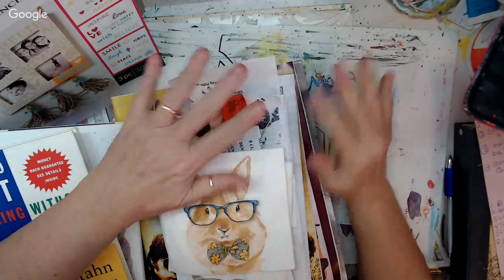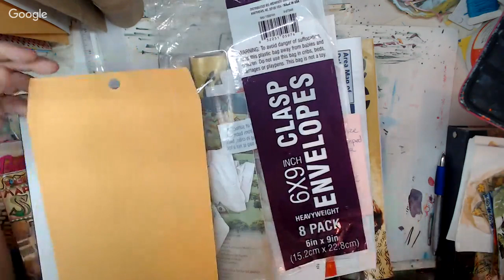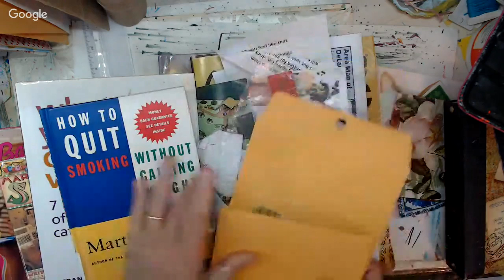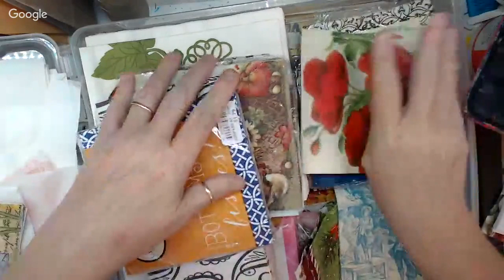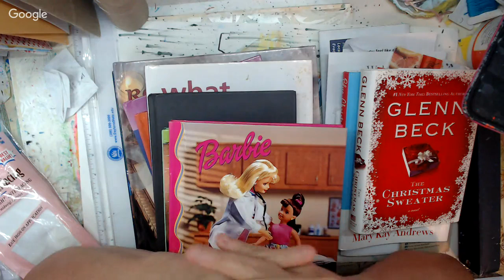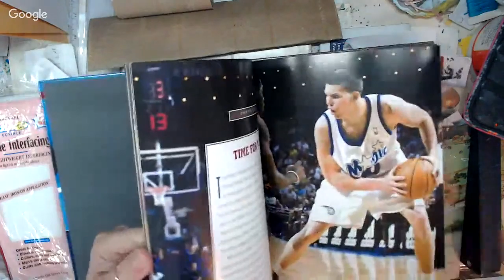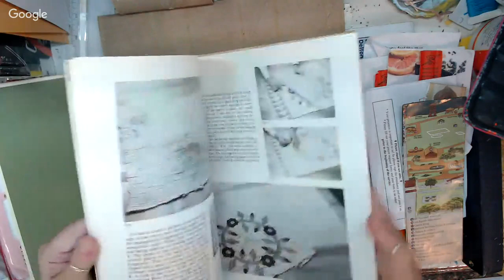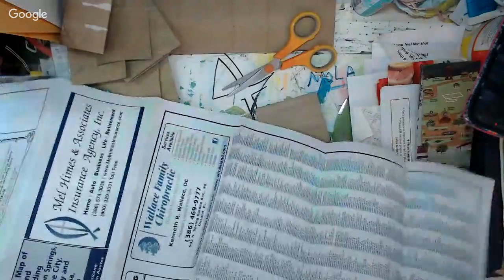Friday book haul and napkin swap instructions.